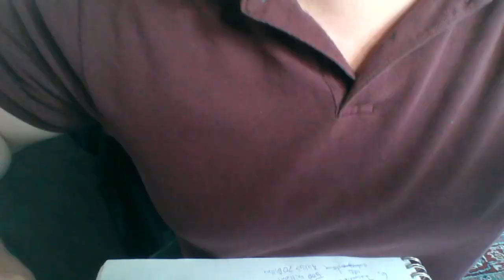Are The Solomon Islands China's 1st Cold War Move?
Washington, DC Isn't Wrong to See China's Solomon Islands Move As a Big Deal... Tuesday at Noon EST we'll talk about it live.

Good Article on just how seriously the US and Australia are taking this...

The Leaked Draft Security Agreement...